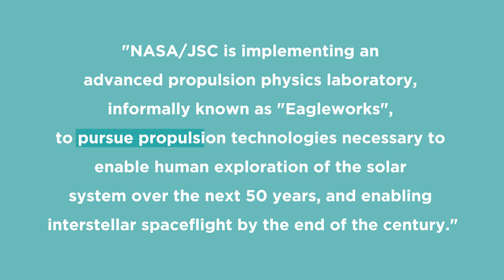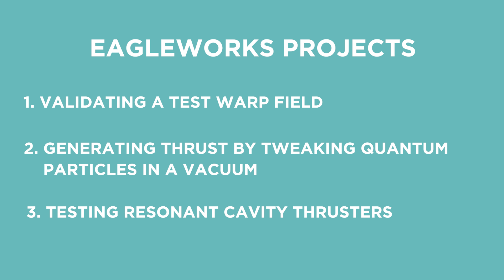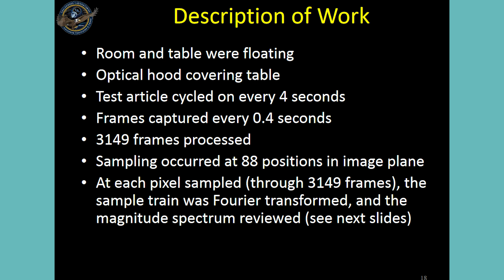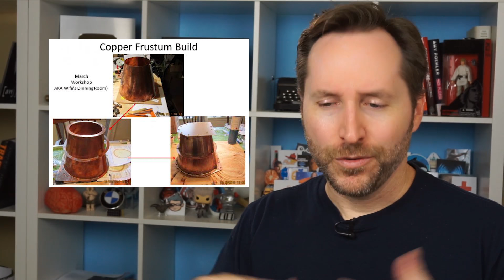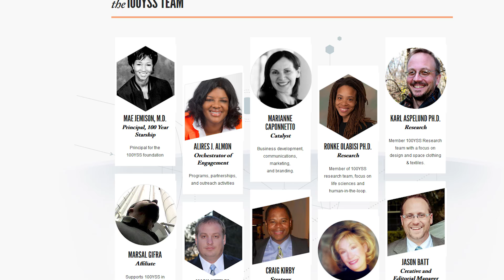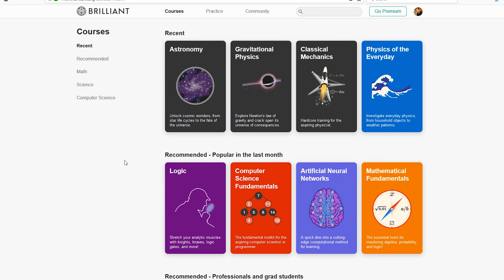NASA's Eagleworks Lab: Pushing The Boundaries Of Physics | Answers With Joe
If we're ever going to reach other star systems, we need a new type of revolutionary propulsion system. NASA's Eagleworks Lab is exploring the fringes of physics to find exactly that.